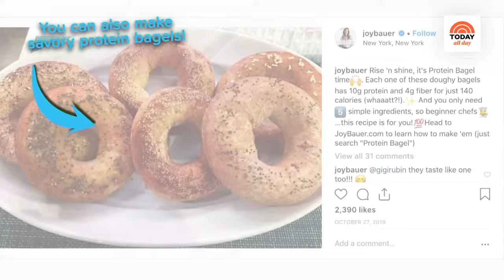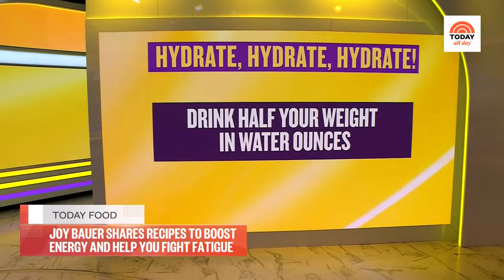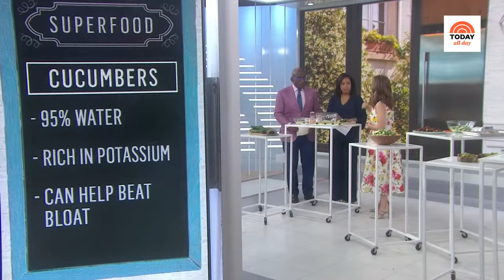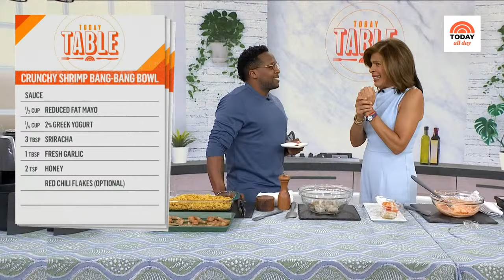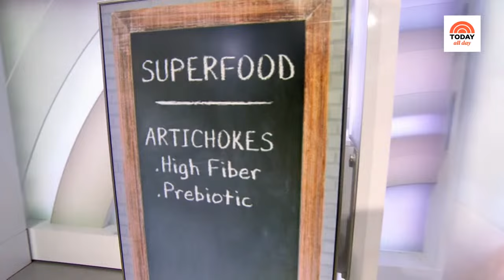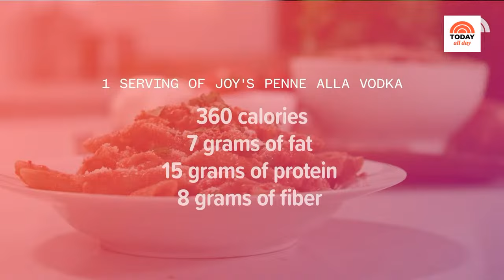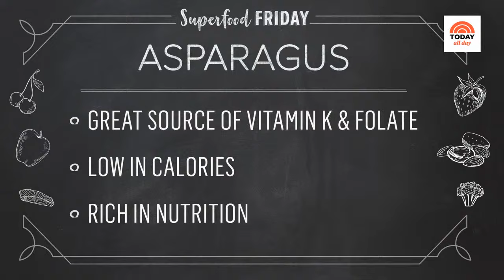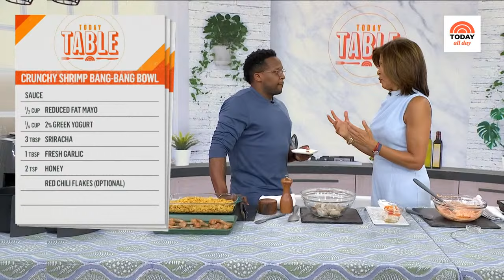Watch celebrity interviews, entertaining tips and TODAY Show exclusives | TODAY All Day - March 22